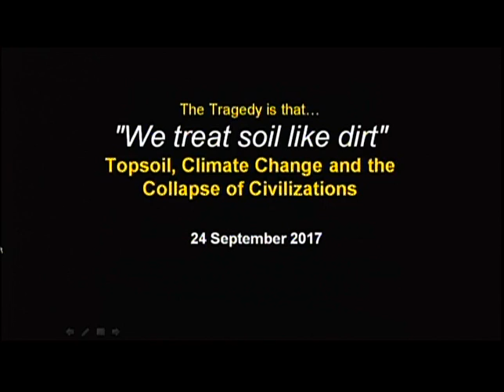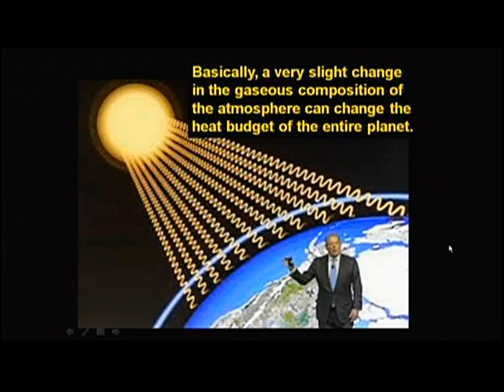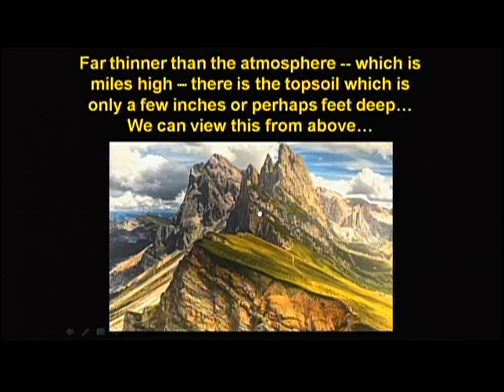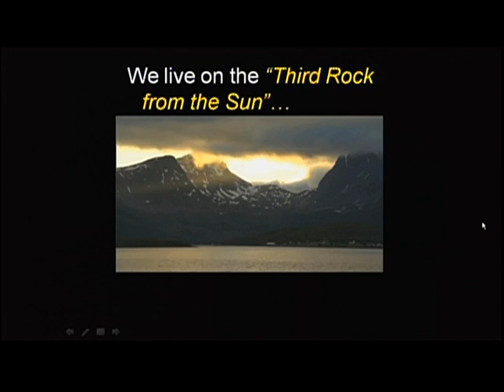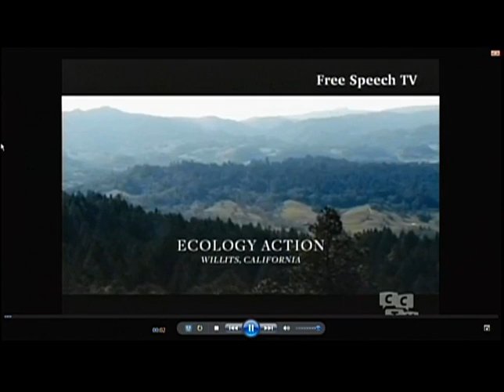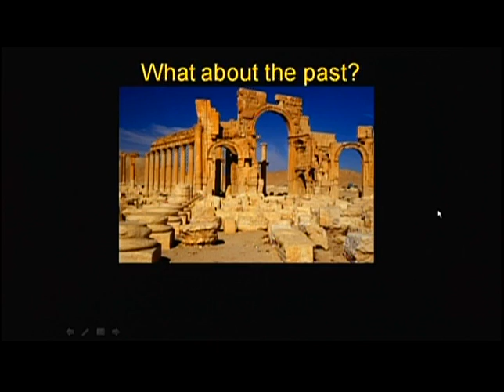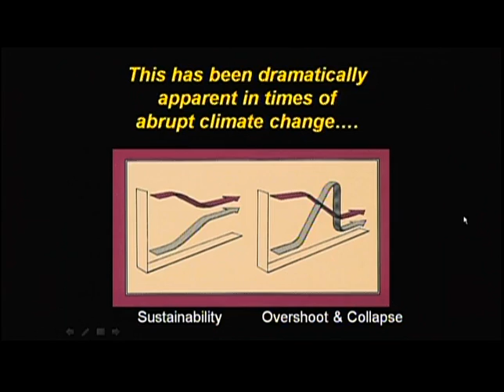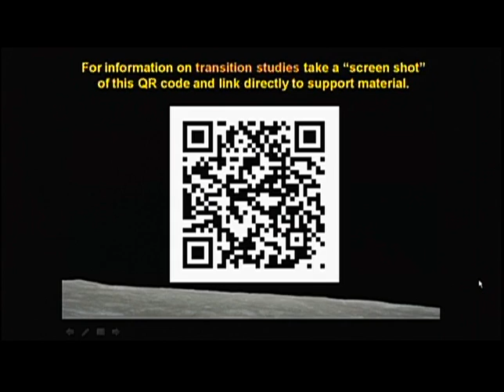"We treat soil like dirt" -- Topsoil, Climate Change and the Collapse of Civilizations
This program, “The Tragedy is that ‘We treat soil like dirt’ -- Topsoil, Climate Change and the Collapse of Civilizations” was recorded on 10 September 2017.  It is is episode #255 of an ongoing series of educational videos from the Citizen-Science Online Learning Initiative  (CSOLI).  These educational videos focus on global climate change and its implications for the transitions we must make in our institutions and behavior in order to survive the coming decades.

For further details:
The Tragedy is that “We treat soil like dirt” — Topsoil, Climate Change and the Collapse of Civilizations

Malthus and the Anthropocene: The Agricultural Collapse of Complex Civilizations

The Truth about the Green Revolution – Contribution to GTI Forum Technology and the Future

Copyright, © , 2017,Timothy C. Weiskel

00:00:00 - 00:25:00
This video discusses the importance of topsoil and the collapse of civilizations if soil is not maintained. It also discusses the benefits of permaculture, which is a form of sustainable agriculture that emphasizes maintaining a close connection between plants, soil, and the environment.

• 00:00:00 Al Gore's slideshow "An Inconvenient Truth" popularized the idea that a slight change in the gaseous composition of the atmosphere can have drastic consequences for Earth's climate. This video provides a brief overview of the concepts discussed in the slideshow, and highlights the significance of topsoil and climate change in human history.

• 00:05:00 The video discusses how soil is a thin layer on the surface of the Earth that starts to form with the substrate rock and biological activity of countless millions of different kinds of species. Topsoil is essential for human survival, as we cannot photosynthesize without it. Climate change is more precarious than we thought, as we are more reliant on soil than we thought. Permaculture should move agriculture to a permanent feature in order to account for this dependency.

• 00:10:00 The video discusses the importance of topsoil and the collapse of civilizations if soil is not maintained. It also discusses the benefits of permaculture, which is a form of sustainable agriculture that emphasizes maintaining a close connection between plants, soil, and the environment.

• 00:15:00 This video discusses the importance of soil, and how civilizations have depended on it in the past. Dr. Sarita Frey and Jim Ward from Oklahoma discuss how, in the last two million years, civilizations have gradually lost the ability to sustain themselves because of the deterioration of their soil. Transition studies are needed in order to help people learn how to grow their own food locally, and to protect the soil. John Jevons, who is a Yale graduate and a expert in soil, discusses the importance of topsoil in the past, and how civilizations have depended on it for their primary productivity. Transition studies are needed in order to help people learn how to grow their own food and to protect the soil, and we need farming literacy to make this understanding available to everyone.

• 00:20:00 The author points to evidence that suggests that collapses of ancient civilizations were due to ecological problems, such as drought or flooding. He also discusses how societal responses to climate change can lead to similar collapses. These collapses have been occurring on a regular basis throughout human history.

• 00:25:00 In this video, a number of scientists explain the serious implications of soil degradation and climate change on human civilization. If we do not address the issue of soil degradation, it will have a serious impact on our ability to cope with climate change.